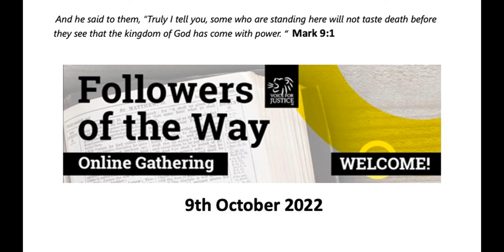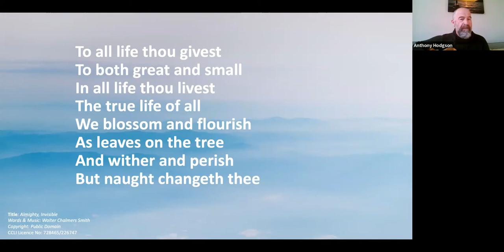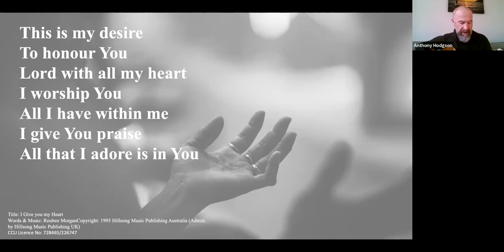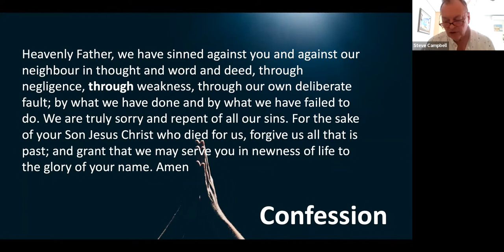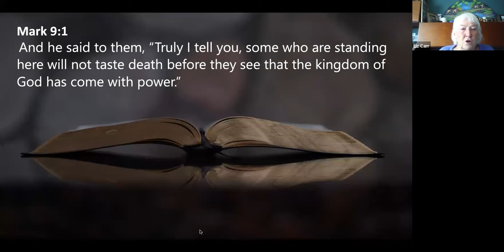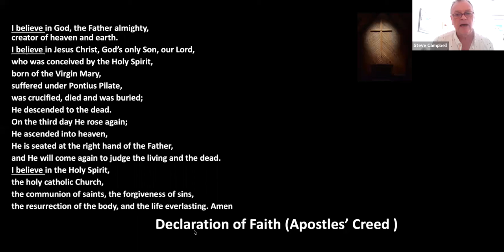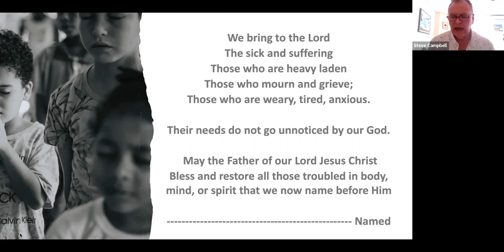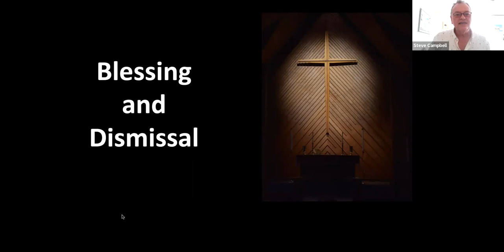9th Oct 2022 - Followers of the Way Service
Series:                   Mark: God's rescue plan revealed
Topic:                     ''Moving in Power"
Preacher:              Philip Quenby

0:00:00 Welcome Note
0:05:15 Praise
0:15:35 Confession
0:18:20 Bible Reading
0:20:46 Teaching
0:45:42 Declaration of Faith
0:48:10 Prayer
0:54:45 Closing Worship and Benediction